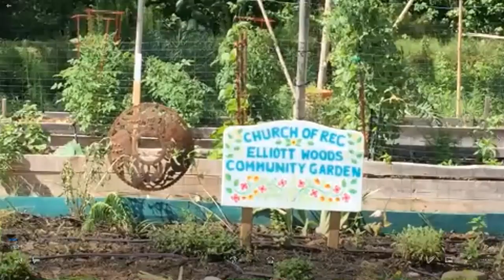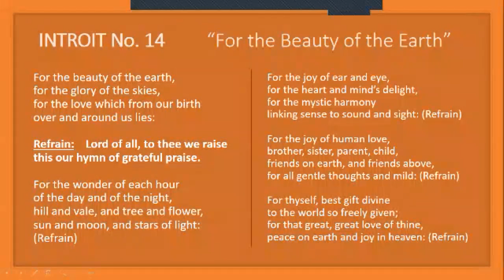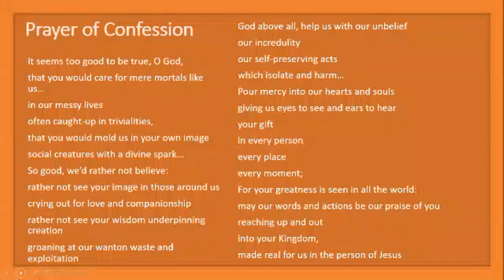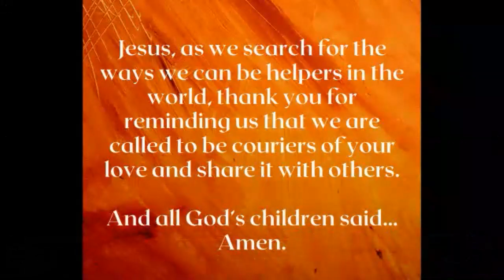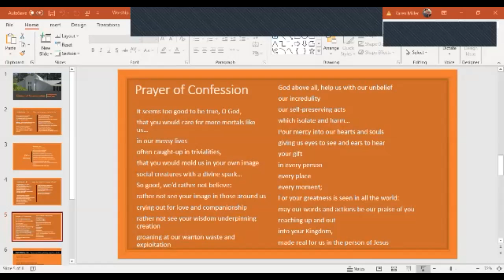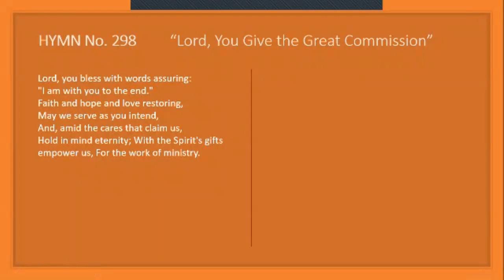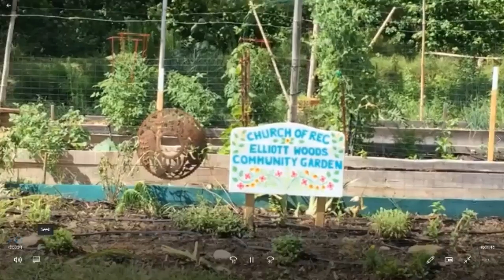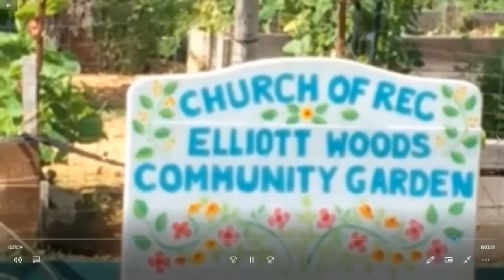Worship 6 07 20